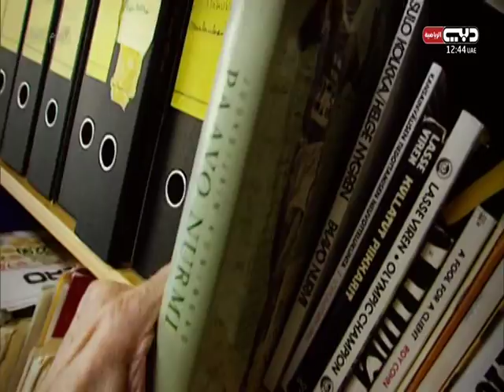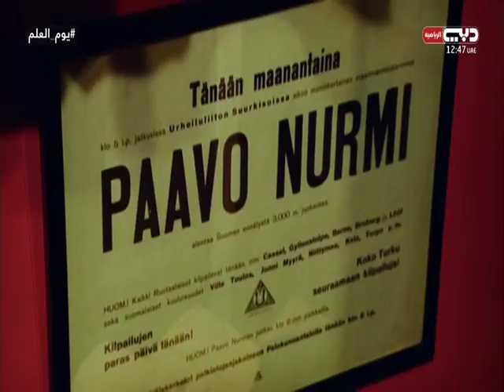Greatest Finnish Olympic Athlete Ever - Paavo Nurmi -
Paavo Johannes Nurmi (Finnish pronunciation: [ˈpɑːʋo ˈnurmi] (About this sound listen); 13 June 1897 – 2 October 1973) was a Finnish middle- and long-distance runner. He was nicknamed the "Flying Finn" as he dominated distance running in the early 20th century. Nurmi set 22 official world records at distances between 1500 metres and 20 kilometres, and won nine gold and three silver medals in his twelve events in the Olympic Games. At his peak, Nurmi was undefeated at distances from 800 m upwards for 121 races. Throughout his 14-year career, he remained unbeaten in cross country events and the 10,000 m.